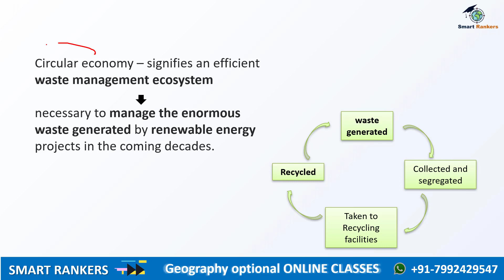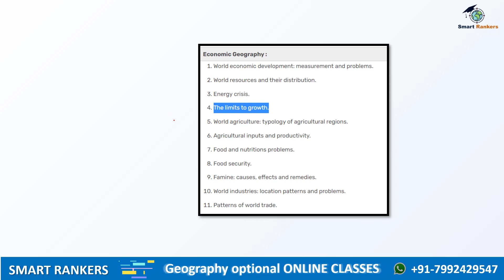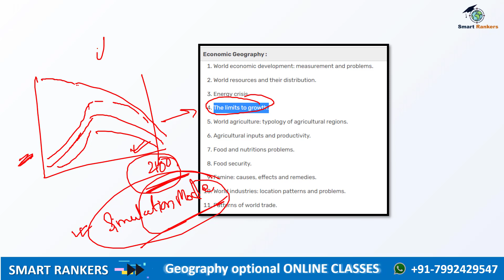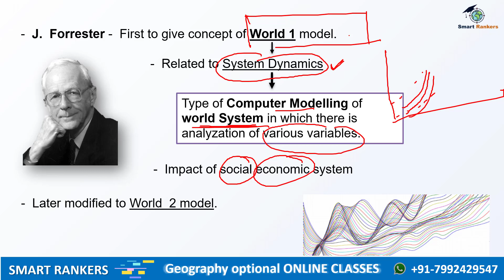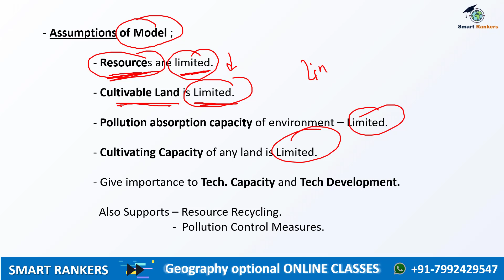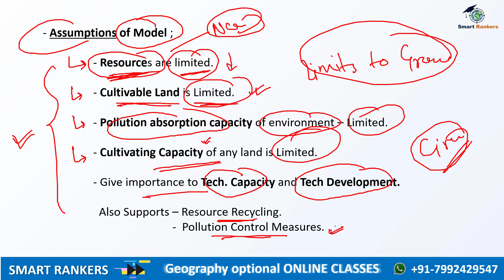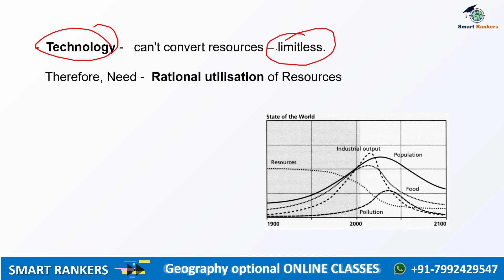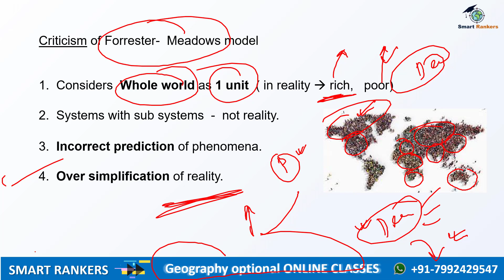Limits to Growth | Target 2022 - Geography |17th March | By Subhodeep Sir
Benifits of joining the Course :

1. India's First Smart Course for Geography Optional.
2. Coverage of Advanced Portion as per UPSC CSE Syllabus & Trends.
3. This course will make you Visualize the Subject.
4. Available in Both language
    English (Digital Notes - English & Lecture Delivered - English)
    Bilingual (Digital Notes - English & Lecture Delivered - Hindi)
5. PDF Documents will be Provided in App. Itself.
6. 24x7 Class Accessibility from the comfort of your Study Table.
7. Doubts (if any) will be cleared by Subject Expert Himself.
8. Highly Interactive Lessons with 100% Positive Feedback from our Students.
9. An awesome learning experience - never felt before.